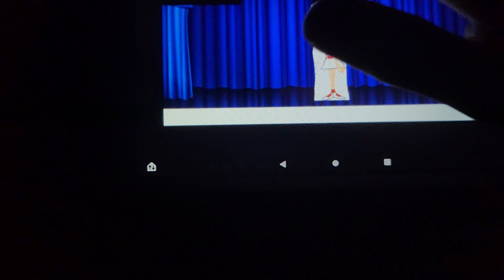October 24, 2022(1)